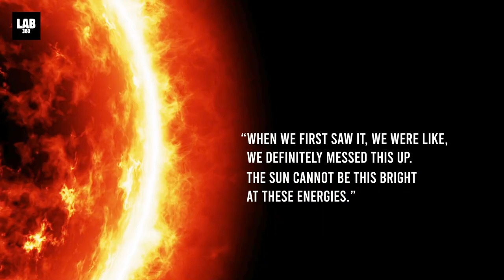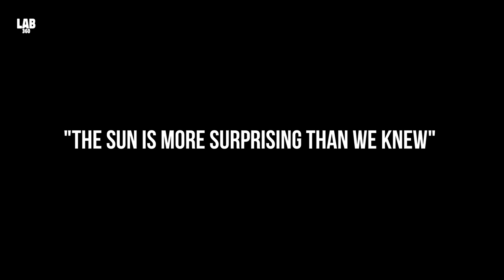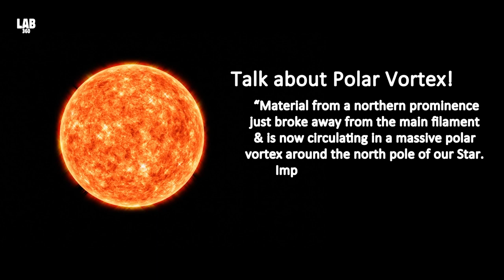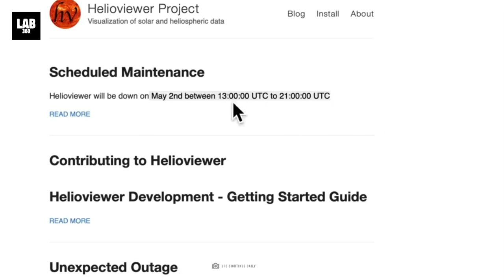JUST IN: Scientists Revealed Terrifying Discovery About Recent Solar Radiations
JUST IN: Scientists Revealed Terrifying Discovery About Sun That Changes Everything. In a record-breaking discovery, scientists detected our very own sun emitting an extraordinary amount of gamma rays, wavelengths of light known to carry the most energy of any other wavelength in the electromagnetic spectrum.  To be exact, it's  1 trillion electron volts. Meher Un Nisa, a postdoctoral research associate at Michigan State University has said “When we first saw it, we were like, 'We definitely messed this up. The sun cannot be this bright at these energies.'"